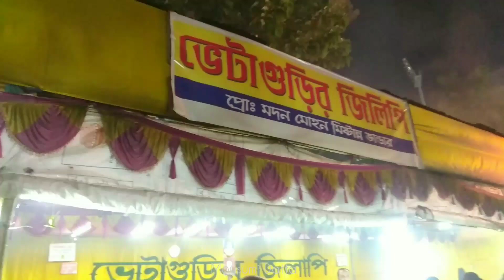Coochbehar Rasmela Vlog //রাসমেলা ২০২২//My first Vlog//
My first Vlog //Coochbehar Rasmela Vlog //
রাসমেলা ২০২২//

Good morning everyone, have a great day 💫

First of all, I'm sorry that I couldn't share the video yesterday as I was so busy. Hope you understand.

So this is my first Vlog about Coochbehar Rasmela 2022. I have clicked some pictures of the  main features of the fair and tried to cover the whole story of the day.